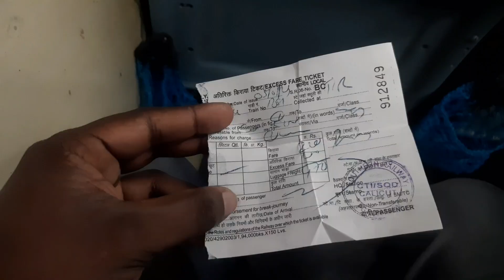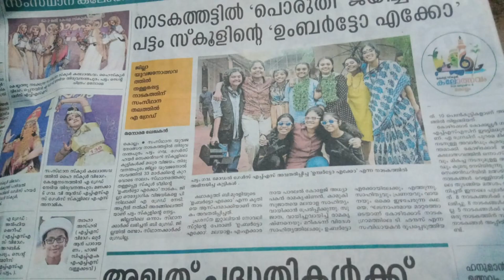സെലിബ്രിറ്റികളെ കൂട്ടിപിടിച്ചും മാധ്യമങ്ങളെ ട്രോളിയും കൊല്ലത്തെ സംസ്ഥാന സ്കൂൾ കലോത്സവം കൊണ്ടാടി👌Vlog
Kollam state school art festival was celebrated by gathering celebrities and trolling the media👌Vlog

Vipin Viswanathan
Lubica FunActing  Vlogs

ഞങ്ങളുടെ fun videos ലിങ്ക് 👇 pls support 🙏

ഞങ്ങളുടെ Vlog videos ലിങ്ക് 👇 pls support

കൊല്ലം ജില്ലയിൽ നടക്കുന്ന 62 ) മത് സംസ്ഥാന കലോത്സവത്തിൽ നടന്ന രസകരമായ ആവേശകരമായ സംഭവവികാസങ്ങളാണിതിൽ.. കാണേണ്ട കാഴ്ച്ചയാണിത്

These are the interesting and exciting developments at the 62nd State Art Festival in Kollam district.. This is a sight to behold.

ട്രിവാൻഡ്രം പട്ടം ഗേൾസ് ഹയർ സെക്കന്ററി സ്കൂളിലെ ഉമ്പർട്ടോ എക്കോ എന്ന നാടകം A ഗ്രേഡ് കരസ്തമാക്കിയ അത്യുഗ്രൻ വ്ലോഗ്

Drama Umberto Eco of Pattam Girls Higher Secondary School, Trivandrum Pattam Girls' Higher Secondary School, Drama Umberto Eco, A Grade, Awesome Vlog

നടന്മാരായ അലൻസിയർ, നെൽസൺ, മണികണ്ഠൻ പിന്നെ റിപ്പോർട്ടർ, കൈരളി, ഏഷ്യാനെറ്റ്‌, മനോരമ തുടങ്ങിയ എല്ലാ മാധ്യമങ്ങളുo ഇവിടെ നിറസാനിധ്യമായിരുന്നു

Actors Alencier, Nelson, Manikandan and all the media like Reporter, Kairali, Asianet, Manorama, 24 were present here.

കപ്പ് കണ്ണൂരിന് 👍👍👍
kannur won state art festivals👍